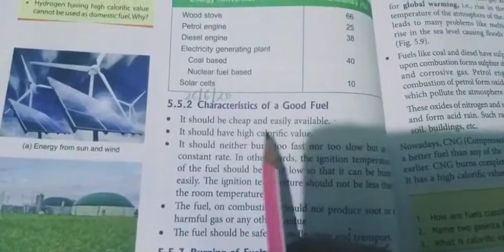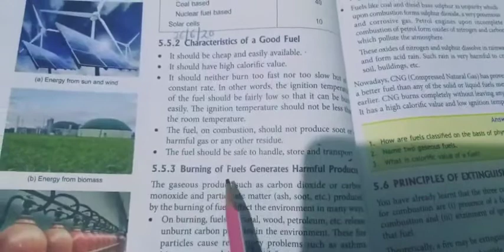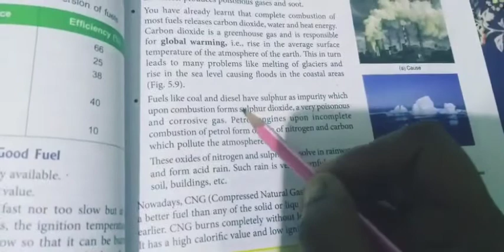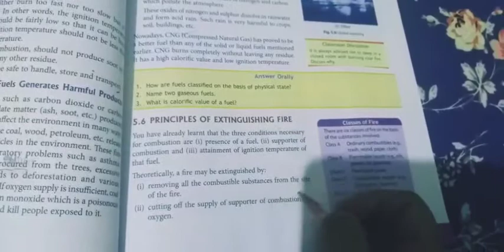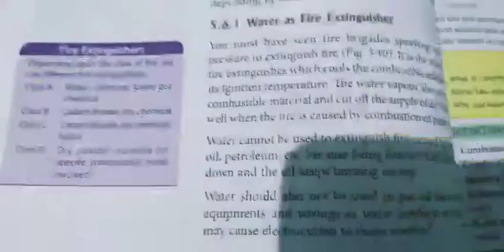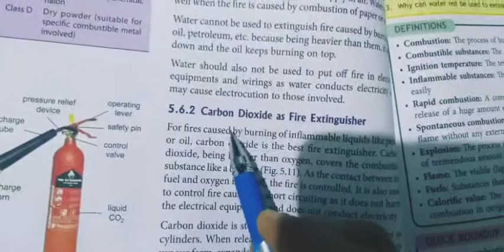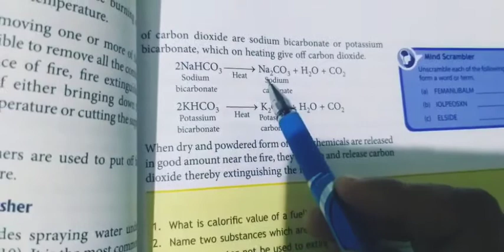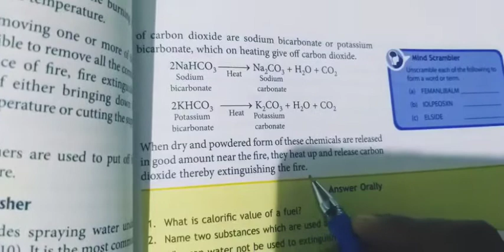Class-8th (Science) Part-35